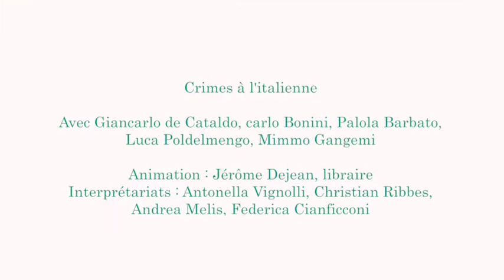Crimes à l'italienne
Avec Giancarlo De Cataldo, Carlo Bonini, Paola Barbato, Luca Poldelmengo et Mimmo Gangemi.
ANIMÉ PAR JÉRÔME DEJEAN, LIBRAIRE.
— L’Italie, grand pays de polars et de noirs ?
Assurément, et cette table ronde vous invite à
découvrir certains maîtres du genre : des Romains
bien sûr, mais également un Calabrais et une
Italienne du Nord. Crime organisé, politiciens
corrompus, problèmes liés à l’immigration,
fascination du pouvoir pour la violence, chaîne de la
vengeance, flics et enquêteurs qui flirtent avec les
limites du droit… Il y en a pour tous les goûts !

Comédie du Livre 2016 - Dimanche 29 mai - 17h30